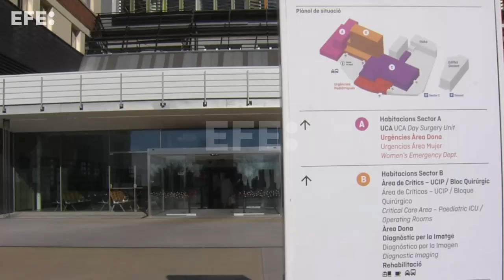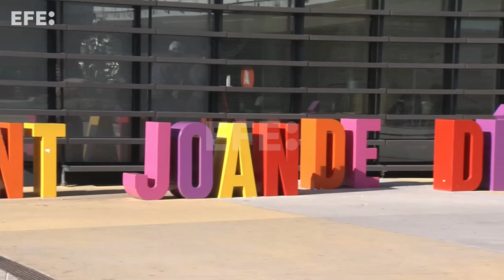La mejoría de Marco, un niño con enfermedad de Menkes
Barcelona, 27 feb (EFE).- Hace un año Marco Mateos comenzaba un tratamiento excepcional y pionero en el mundo contra la enfermedad ultrarrara de Menkes. La mejoría que presenta hoy este niño, que vivía a contrarreloj, abre la puerta a otros pequeños afectados por este déficit de cobre en el organismo.
La puesta en marcha de un ensayo clínico; la posibilidad de abrir una unidad de referencia internacional en enfermedad de Menkes en el Hospital Sant Joan de Déu de Barcelona, donde se desarrolla el tratamiento; y que otro bebé, en León, sea el segundo en el mundo con esta terapia son algunos de los frutos que deja el caso de Marco.
En la víspera del Día Mundial de las Enfermedades Raras, contamos la evolución de este niño de 32 meses, que sufría una hipotonía grave (falta de tono y fuerza muscular) y que ahora ya es capaz de gatear, de caminar con andador y de levantarse solo, además de pronunciar pequeñas frases.
TOTALES FRANCESC PALAU, DTOR INSTITUTO ENFERMEDADES RARAS HOSPITAL SAN JOAN DE DÉU; Y DE  AURORA MATEOS, MADRE.
IMÁGENES DEL HOSPITAL SANT JOAN DE DÉU Y DE MADRE E HIJO JUNTOS.

LOCUCIÓN Y EDICIÓN: MARÍA JOSÉ HERMIDA